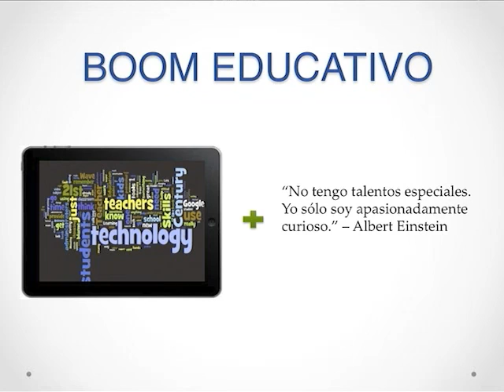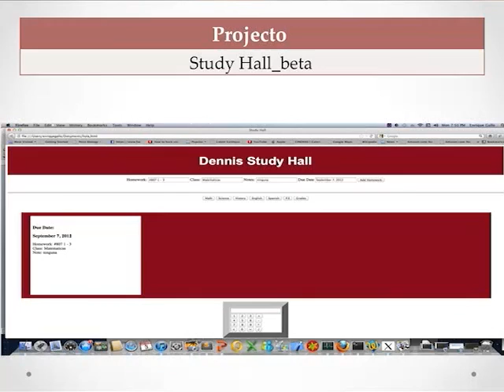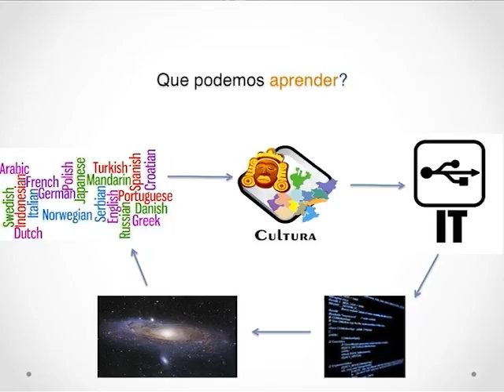Boom educativo: Dennis Gallo at TEDxManagua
Dennis Gallo actualmente es estudiante en el Colegio Americano Nicaragüense. Posee una gran pasión por la tecnología y esta aprendiendo a programar en HTML, Javascript, y PHP. Con la tecnología, ha aprendido muchas cosas nuevas que para él ha sido una experiencia increíble. En el verano del 2012, le otorgaron una beca para participar en el programa espacial del NASA Space Camp y fue reconocido como el mejor estudiante del programa. Dennis tiene 12 años.